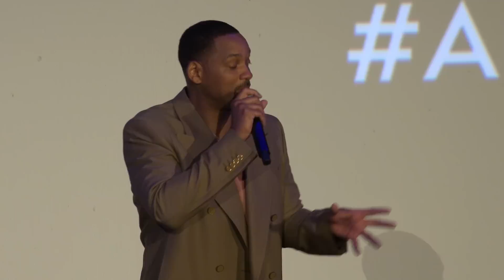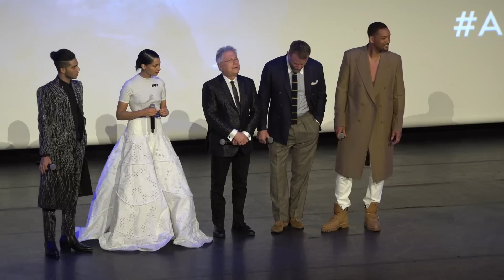Aladdin - Will Smith, Naomi Scott, Guy Ritchie - Paris premiere (Le Grand Rex, 08/05/2019)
FR
Will Smith a présenté le film Aladdin en avant-première au cinéma Le Grand Rex à Paris (France) le 8 mai 2019 avec l'actrice Naomi Scott, l'acteur Mena Massoud, le réalisateur Guy Ritchie et le compositeur Alan Menken. Un film Disney au cinéma le 22 mai 2019.

EN
Will Smith presented the film Aladdin in preview at the Le Grand Rex cinema in Paris (France) on May 8, 2019 with actress Naomi Scott, actor Mena Massoud, director Guy Ritchie and composer Alan Menken. A Disney movie opening in French theaters on May 22, 2019.